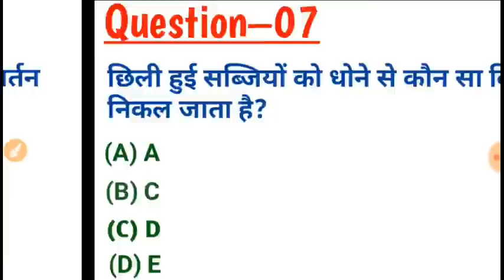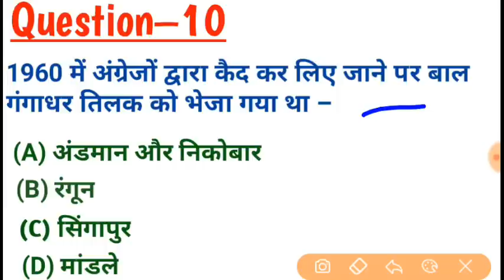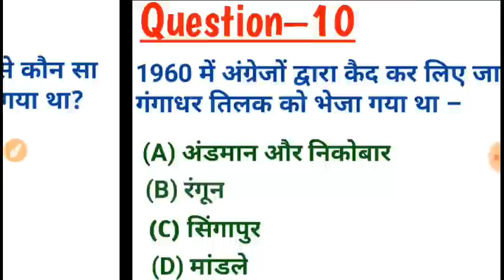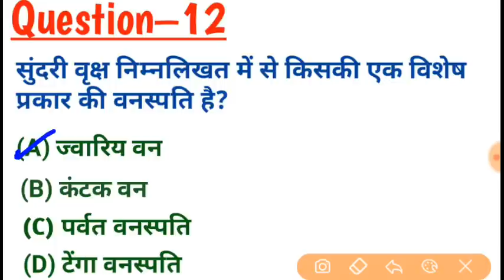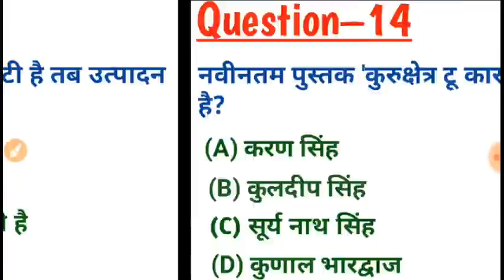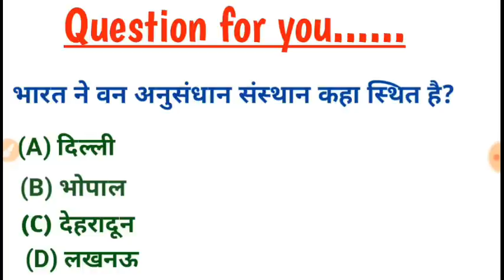CISF HEAD CONSTABLE GK VVI QUESTION//CLASS–04// CISF HC WRITTEN EXAM के लिए VVI प्रश्न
Cusf HEAD CONSTABLE GK VVI QUESTION//CLASS–04// CISF HC WRITTEN EXAM के लिए VVI प्रश्न

hello dosto aaj hm is video me cisf head constable exam ke liye gk ke kuchh most important question ko solve kiye hai